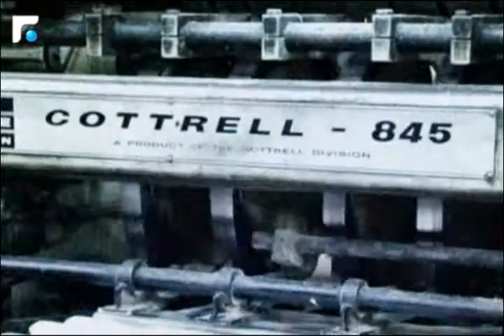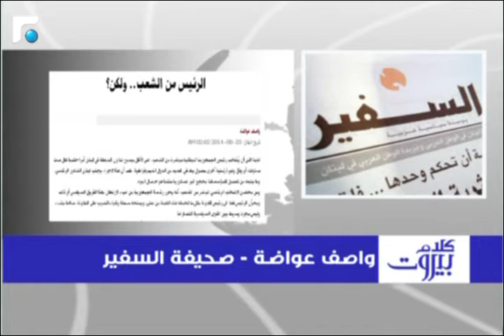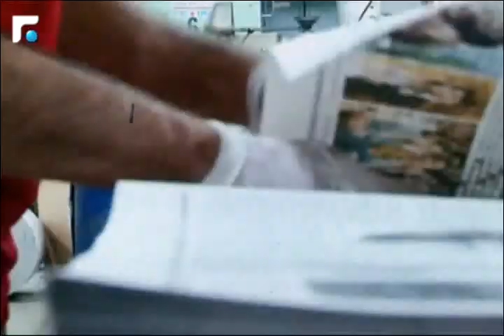كلام بيروت مع النائب وليد خوري 23/08/2014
كلام بيروت مع عضو كتلة التغيير والاصلاح النائب وليد خوري